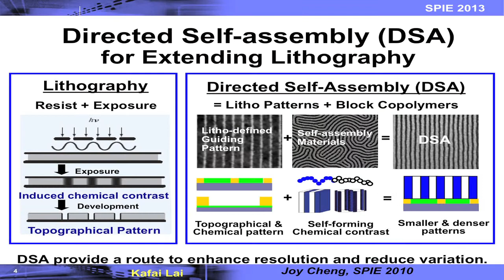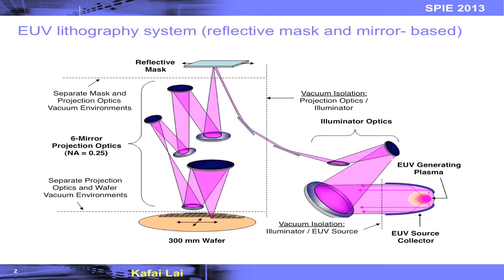Kafai Lai: Exploring technology solutions with computational lithography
Next-generation lithography requires more sophisticated design tools.

Kafai Lai is Senior Scientist and Engineer for the Advanced Lithography Research & Development Department at IBM Semiconductor Research and Development Center (Hopewell Junction, NY). His nearly 20 years of optical lithography R&D have included influential work in dry, immersion, and EUV lithography, covering technology nodes from 250 nm down to 14 nm and early 10 nm exploartion. He has made extensive contributions in the area of developing and implementing various resolution enhancement techniques (RETs) and tool/process optimization.

He has also helped develop several widely adopted industrial standards for lithography tool and process characterization and holds 24 U.S. patents.

Since 2005 he has served as co-chair of the annual SPIE conference in Optical Microlithography. He has also taught several short courses for SPIE, and served as a reviewer for the SPIE Journal of Micro/Nanolithography, MEMS, and MOEMS. He was named a Fellow of SPIE in 2013.

In addition, he has received serveral awards from IBM, including an Eminence and Excellence Award in 2011 and a top 10% most valuable patent disclosure award (2007 and 2009), and an IBM Research Division Technical Award (2009).